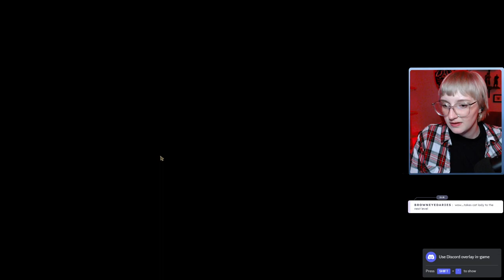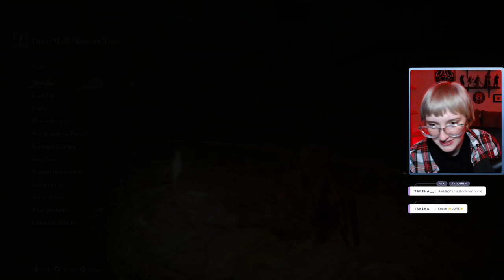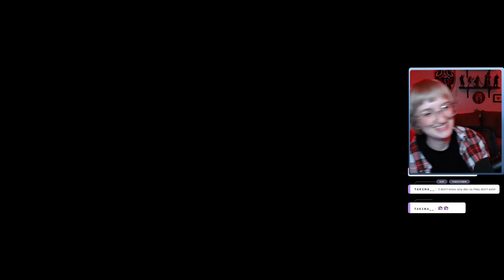Elden Ring Convergence Mod | Day 5 | FULL VOD